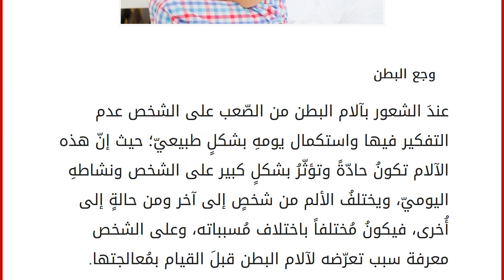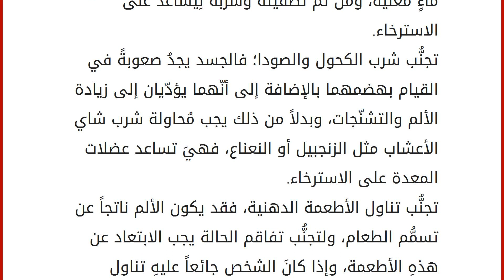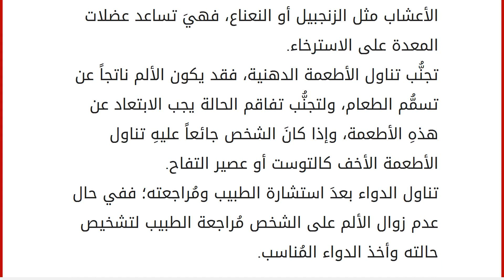كيف تتخلص من وجع البطن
وجع البطن
عندَ الشعور بآلام البطن من الصّعب على الشخص عدم التفكير فيها واستكمال يومهِ بشكلٍ طبيعيّ؛ حيث إنّ هذه الآلام تكونُ حادّةً وتؤثّرُ بشكلٍ كبير على الشخص ونشاطهِ اليوميّ، ويختلفُ الألم من شخصٍ إلى آخر ومن حالةٍ إلى أُخرى، فيكونُ مُختلفاً باختلاف مُسبباته، وعلى الشخص معرفة سبب تعرّضه لآلام البطن قبلَ القيام بمُعالجتها. بالإمكان التخفيف من هذهِ الآلام عن طريق اتّباع بعض العلاجات الطبيعيّة والمنزليّة قبلَ الحصول على العلاج المُناسب من قِبَل الطبيب، وفيما يلي نذكر بعضَ طُرق تخفيف هذهِ الآلام. كيفيّة التخلُّص من وجع البطن
استخدام قربة ماء دافئة، وهيَ عبارة عن كيس مطاطيّ يُملأُ بالماء الدافئ في أيّام البرد وحالات ألم المعدة؛ بحيث يتم وضعها وهيَ ساخنة على البطن مع الضغط الخفيف والاستلقاء على الظهر؛ فالحرارة تُخفّف التشنُّجات.